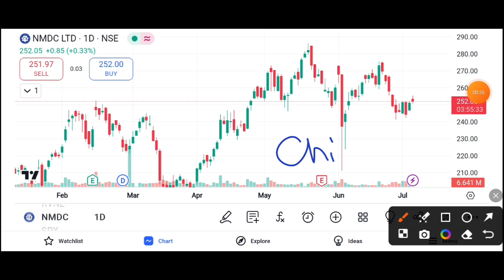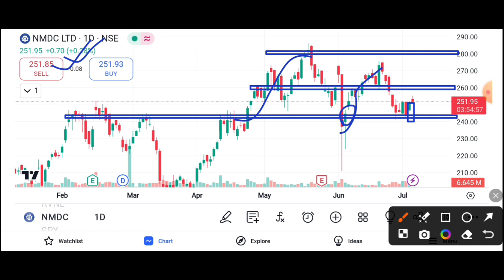NMDC SHARE IRON ORE PRICE INCREASE || NMDC SHARE LATEST NEWS TODAY || NMDC SHARE TARGET 🎯